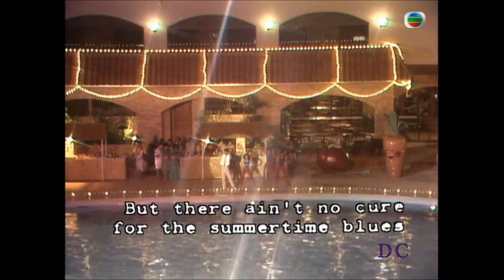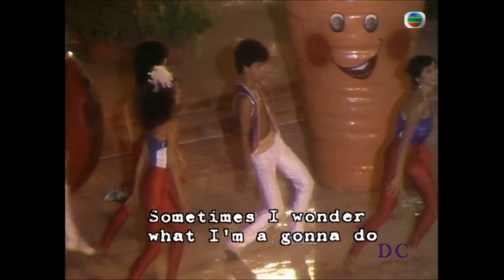陳百強 & 露雲娜《Summertime Blues》1982 碧波競遂樂融融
1982年暑假，TVB推出名為《六星期加冰》的一系列暑期節目，
《碧波競逐樂融融》是壓軸的水上運動大會。
★相關影片：陳百強部分 (遊戲比賽部分 + Summertime Blues + 結尾部分)1982 碧波競遂樂融融
★相關影片：《狂歡》群星 (陳百強  露雲娜  彭健新  梅艷芳  蔣慶龍  關菊英  區瑞強  陳美玲)